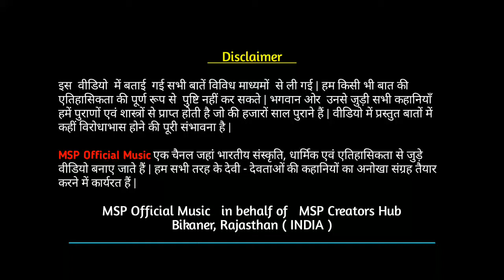नहाय खाय छठ पूजा 2020 का पहला दिन | nahay khay chhath puja 2020 ka pahla din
• Team :-

Founder & CEO :    Madhusudan Panchariya

Recording & Editing :   MSP Official Studio

Production :   MSP Creators Hub